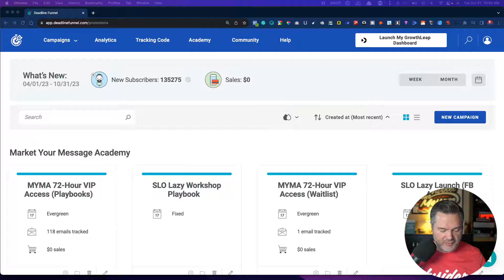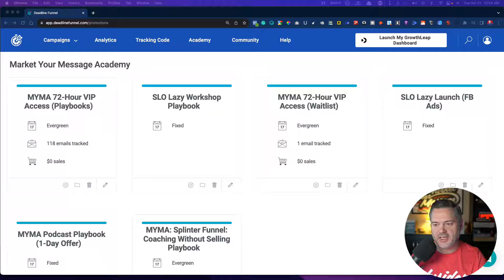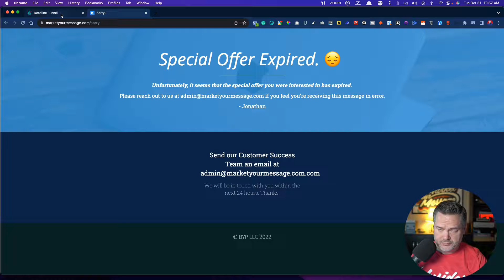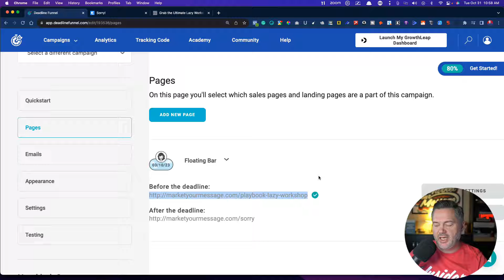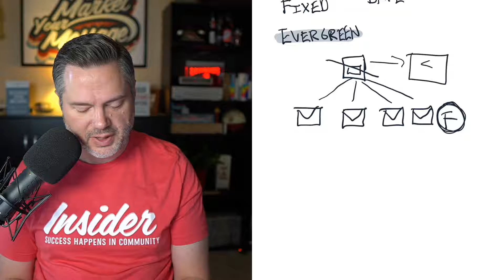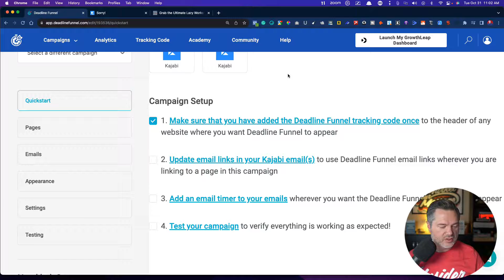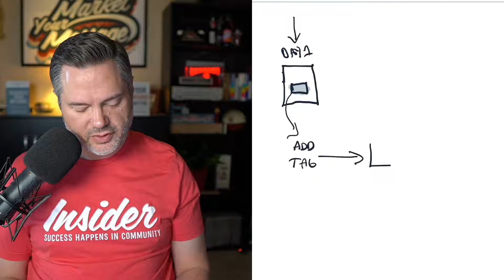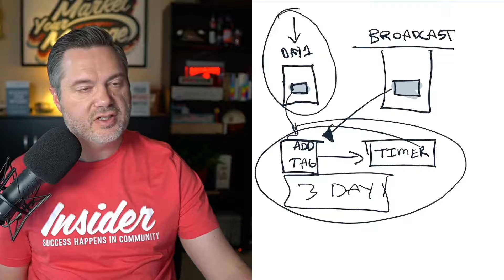Deadline Funnel Review: My Verdict After Sending 135,289 Subscribers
00:00 Deadline Funnel Review
04:22 How to Do a Fixed Campaign
09:42 How to Do an Evergreen Campaign

What's Next? Whenever you're ready... here are 4 ways I can help you:

Each week, we publish step-by-step tutorial videos on how to build an online business.

2) Hang out in our Facebook group. Ask questions, share your ideas, and take part in a community of over 4,100+ authors, coaches, and speakers. Come see where we hang out every day.

3) Get the 'Your Message Matters' book. Want me to send you a paperback copy of my book to your mailing address (Just pay for shipping)? Tell me where to send your book.

4) Join 'Messenger Launch Lab'. Launch Lab is packed with everything you need to discover your message and launch your online business. And the best part? It's only $7/month for full access.